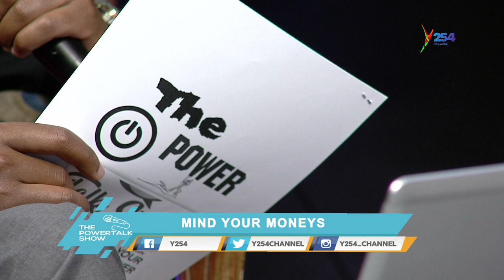PowerTalk| How to save While Young